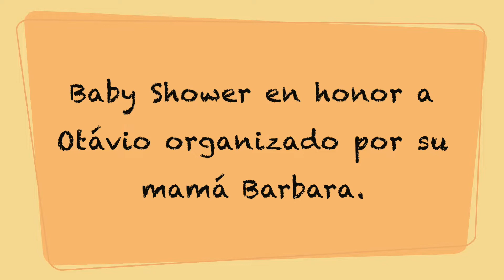DIY. Video Inspiración. Baby Shower en casa. Welcome Otávio.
Este es un video de inspiración para si quieres organizar tu Baby Shower en casa. Esta vez, mi amiga Barbara realizó toda la decoración, nosotros la ayudamos con el circulo de globos y las cajitas para los brigadeiros.  Espero lo disfruten.